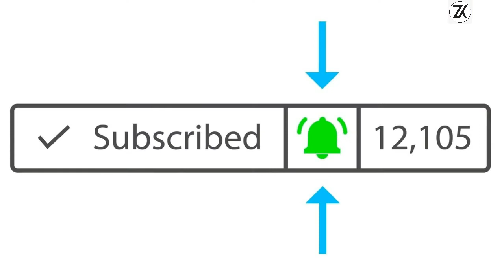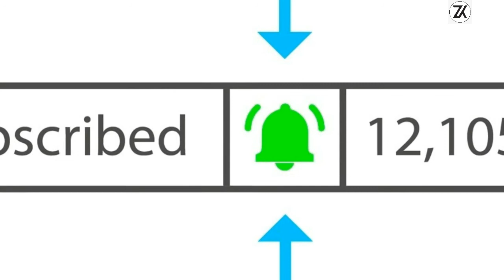Pakistani Politicians Education| Imran Khan|Maryam nawa |shahbaz sharif|Bilawalbhutto|sheikh rasheed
I'M SHARING Pakistani Politicians Education